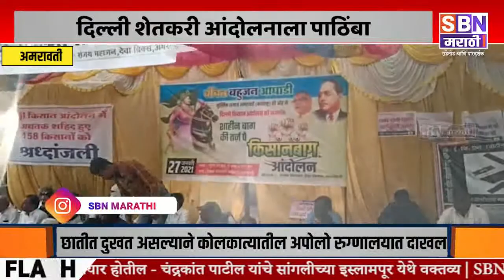AMRAVATI | दिल्ली शेतकरी आंदोलनाला पाठिंबा म्हणुन अमरावतीत वंचितचे 'किसान बाग' आंदोलन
दिल्ली शेतकरी आंदोलनाला पाठिंबा म्हणुन अमरावतीत वंचितचे 'किसान बाग' आंदोलन.@